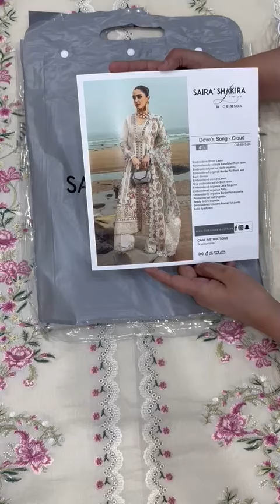Dove's Song - Cloud (Part 2)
It is no secret that Saira Shakira have come be known for our signature play on fabrics, gorgeous sheerness and femininity in design. Dove's song features an organza yoke panel with delicate jaal embroidery creating a beautiful peek a boo effect.
It has the most beautiful vintage English floral vines running down the panel finished with cutwork corners. The neckline and centre panel are framed with the most gorgeous vintages roses border with delicate chicken embroidery. The sleeves have the same rosettes with chicken on organza and the dupatta is a vintage print on chanderi net with beautiful English rosettes embroidered in a scallop design, the pallu has florals embroidered like they were hand sketched.
Nothing less than a show stopper. Feminine, beautiful and detailed to perfection. This is lawn at its finest !